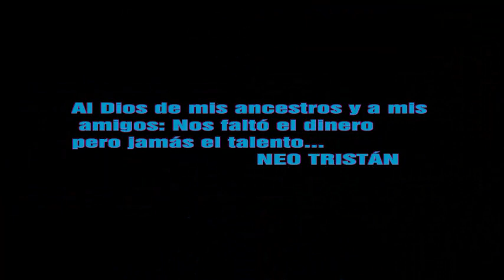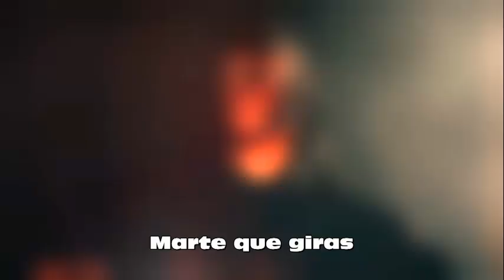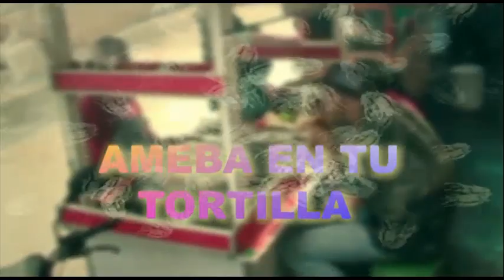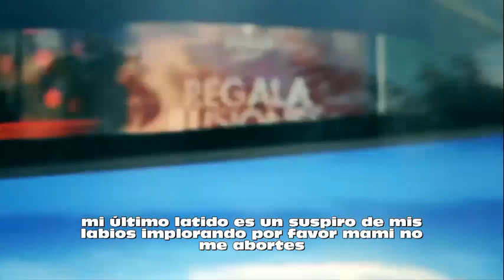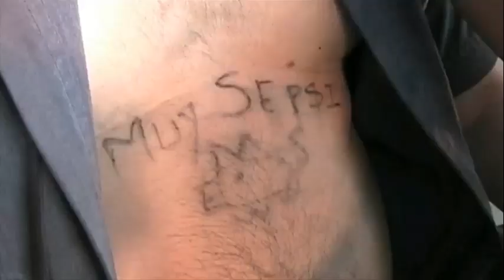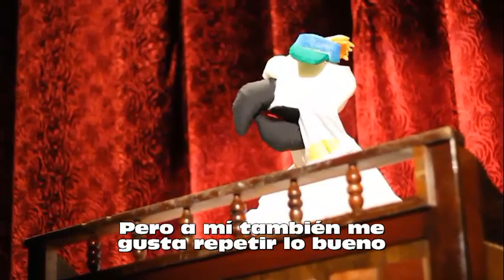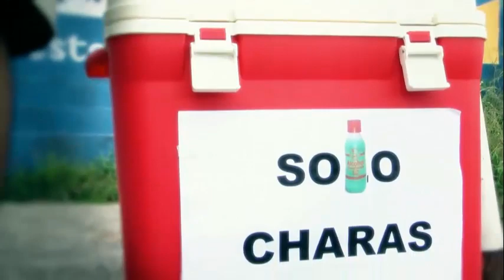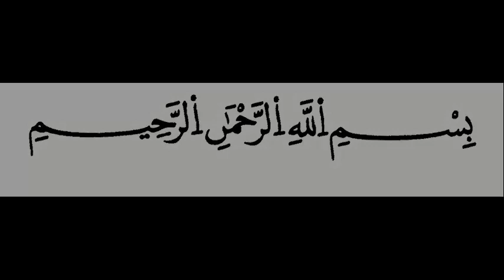El Pájaro Serpiente y Los Cazareportajes versión web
Producido por Cine guatemalteco, este es un Largometraje de bajo presupuesto, Todos los actores fueron voluntarios así como el equipo de producción, la edición se terminó en el año 2012, durante un año entero tocamos puertas en las principales cadenas de cine pero ni siquiera nos concedieron una cita, lamentablemente la inundación de las películas americanas y el monopolio de los medios de comunicación impidieron que entrara a salas de cine, ellos dan un apoyo falso, si no estás "alineado" o si no pagas sus altas tarifas no les interesas. Por el contrario la prensa el cable y los canales independientes SI nos apoyaron y nos recibieron con buen gusto, además bastó únicamente un mes para que la versión subtitulada fuera aprobada en concursos internacionales. Concedemos el derecho de descargarla, reproducirla en público y distribuirla y venderla, PERO NO concedemos el derecho de doblarla como burla, por RESPETO a los más de 150 actores que participaron en ella. Que viva el cine verdaderamente independiente y apegado a la realidad del presupuesto de los guatemaltecos. Tampoco deseamos que se suba a otros canales o partes de la película por respeto a los derechos de autor.